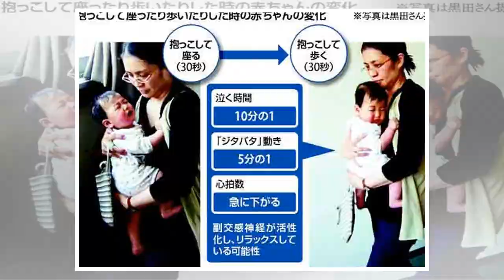立川志らく、Ｍ―１審査員を３年連続で務めることに「なんで出てくるかというと私と仲間の談春は、落語界のダウンタウンみたいなもん」